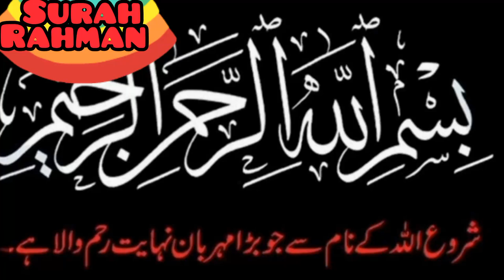Surah Rahman with urdu Translation